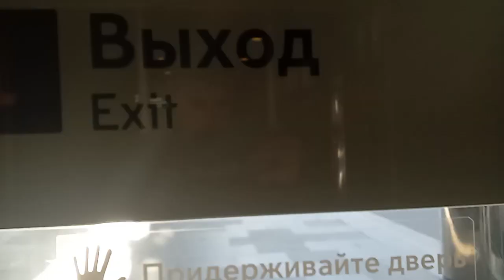поездка на Русиче от бульвар Адмирала Ушакова до улицы Скобелевская